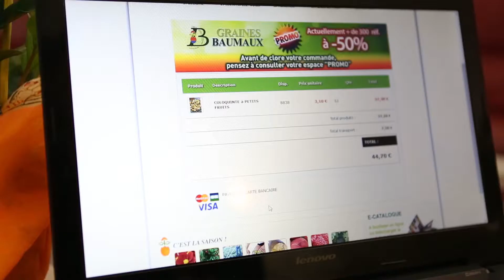SwipeSonic (Short, FR)